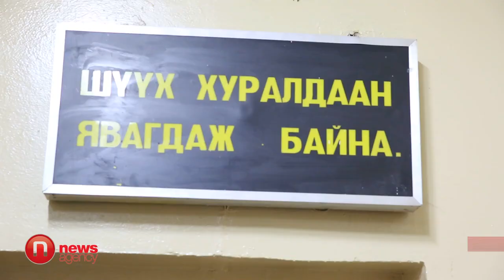Ч.Баттуулд 25 жилийн ял төлөвлөжээ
АНУ-ын иргэний аминд шунахайн сэдэлтээр хүрч, гэмт хэргийн ул мөрөө баллахын тулд цогцсыг нь Төв аймгийн Эрдэнэ сумын нутагт ууланд хаясан гэмт хэргийг үйлдсэн гэх 24 настай Ч.Баттуул, Ж.Батчулуун, Д.Отгонбаяр нарыг шүүх хурал өнөөдөр Сонгинохайрхан дүүргийн шүүхэд эхэллээ. Шүүх хуралдаан үргэлжилж байна.